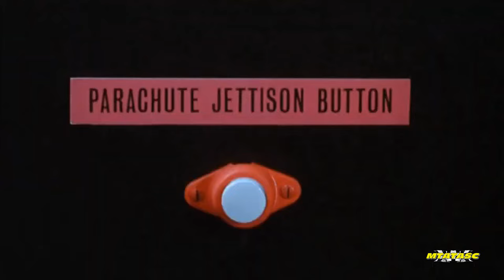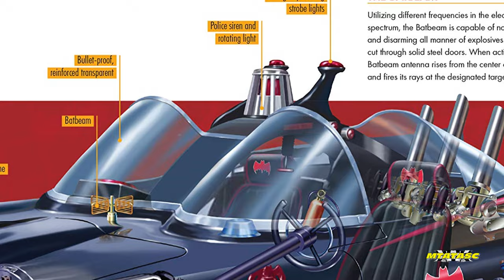Scalextric Batmobile 1966 TV Series Slot Car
What a beauty!